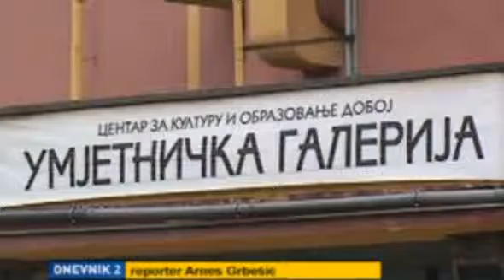Doboj: Humanitarna akcija za obnovu Centra za kulturu i obrazovanje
Doboj je grad koji je u prošlogodišnjim majskim poplavama pretrpio ogromnu štetu. Obnova gradskih institucija ide sporo, što najbolje pokazuje primjer Centra za kulturu i obrazovanje.

Etno grupa “Iva” promovisala je u ovom centru spot posvećen stradalima u prošlogodišnjim poplavama, čime su na simboličan način pozvali bh. građane da pomognu obnovu kulture u ovom gradu.

Pokrenut je i humanitarni broj, putem kojeg građani mogu donirati novac za saniranje posljedica majskih poplava u ovoj kulturnoj ustanovi. In this video I give a full in depth tour of the new video available.